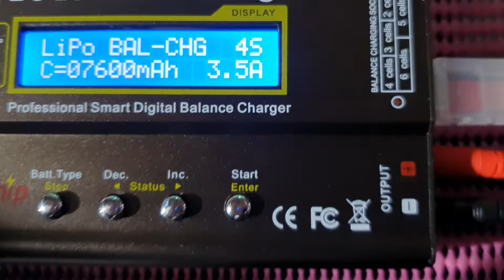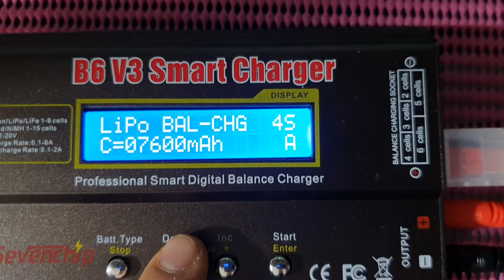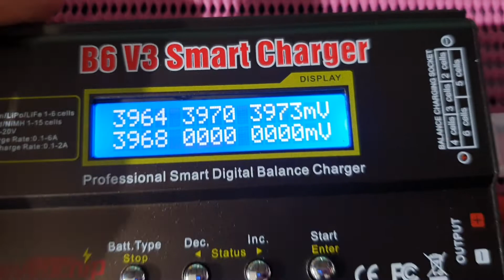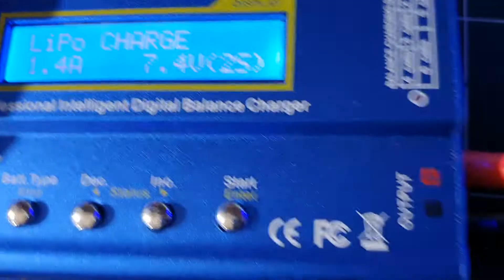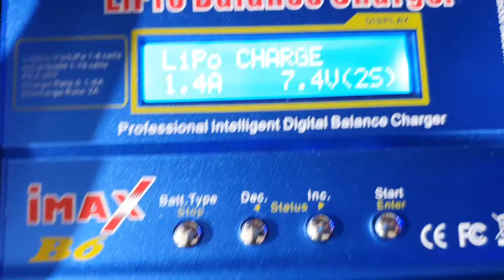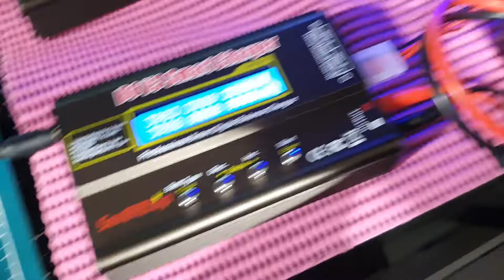2020-12월16일((☆7교시+8s엑스맥스+국민충전기B6v3+오케이밧데리4셀7600미리+수소밧데리1600미리안전하게충전하기!!))알씨라이프폰:010-5303-1297번